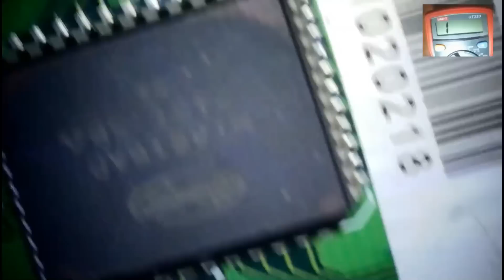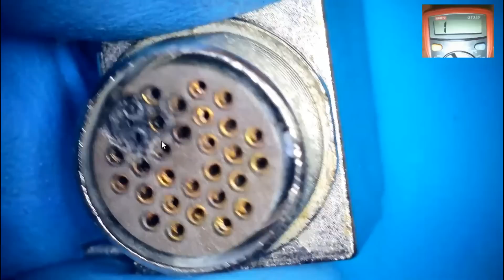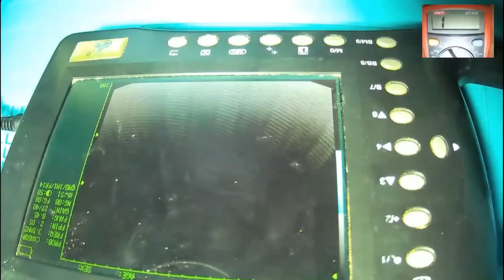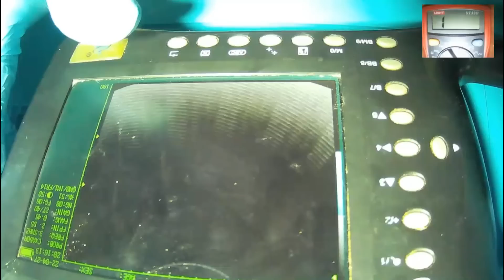TT SERİSİNDEN BOMBA GİBİ İÇERİK! HİÇ AÇILMIYOR STAND-BY AKIMI YOK! TAŞINABİLİR USG ANAKART TAMİRİ